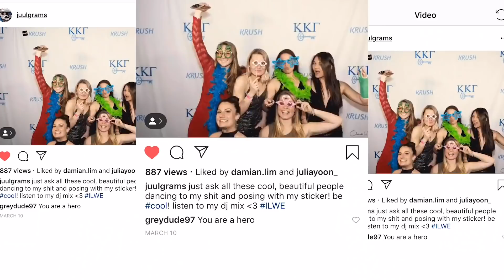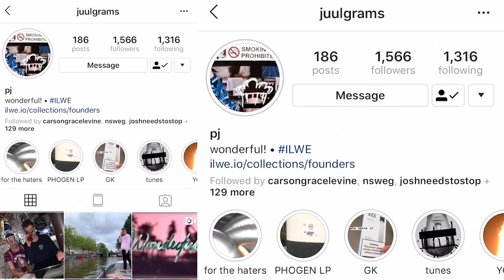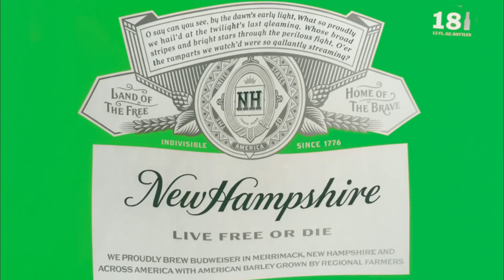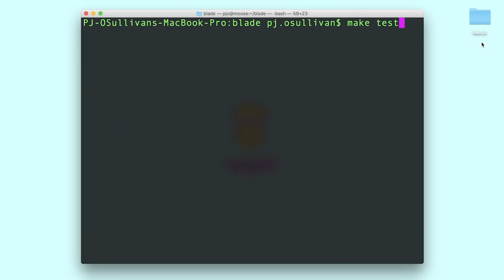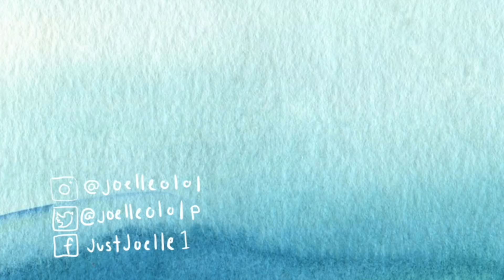Pursuing Creative Careers from the Ivy League/ Dartmouth?? | with DJ Pj O'Sullivan | LowKeyDope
My Dartmouth homie, PJ O'Sullivan, and I discuss how to balance academics and creative pursuits, and the characteristics it takes to turn your creativity into a career after college. PJ has been incredibly successful in Dartmouth and outside of school with his music and I thought he would have a lot of great insights to share with you all!
Inserted video graphics are from PJ's socials, mostly his music videos and short edits for Instagram lol he needs to teach me how to edit bc i mean just look at them

the ILWE shop is open till JUNE 30 then taking a break! so cop your sweet stuff now!

0:57 - pj's many creative endeavors + his dartmouth experience
5:13 - how pj got started in djing/ making music
6:40 - where/ how pj finds inspiration
7:46 - about nextlife
8:45 - how to balance academics and creativity
10:34 - continuing creative work after college
11:50 - advice for those juggling school and artistic passions

Find Nextlife on Spotify!

Intro/Outro : California - Grimes

3392 Hinman
Dartmouth College